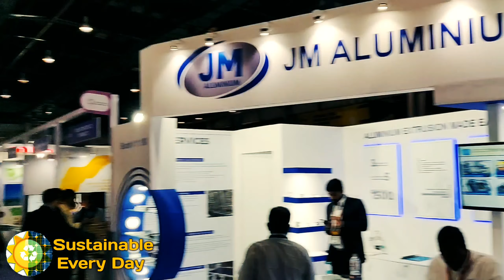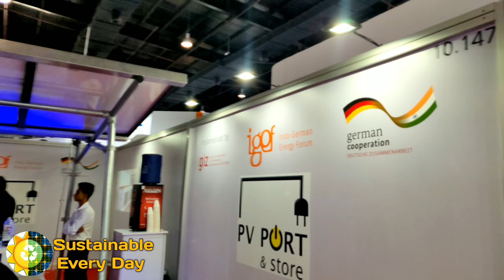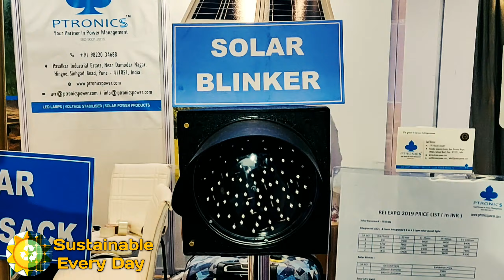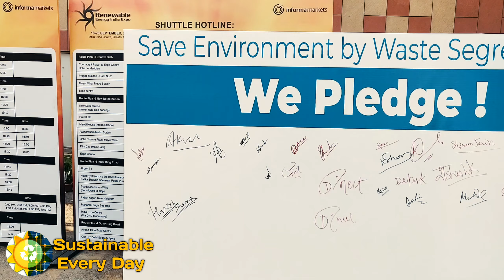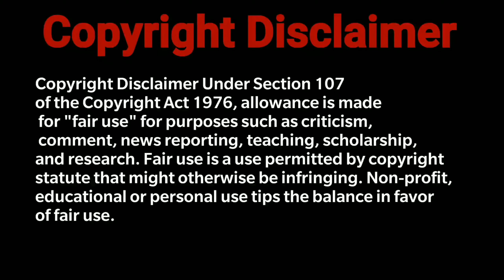REI Renewable energy India EXPO Noida innovative Products Part 2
Renewable energy India  EXPO Sep19,Noida

innovative solutions

"Keyword"
"expo 2021 india"
"india power expo 2021"
"rei e expo 2021"
"solar expo 2021 india"
"renewable energy india expo 2021 exhibitor list"
"rei 2021"
"renewable energy india expo 2020 exhibitor list"
"rei expo 2020"